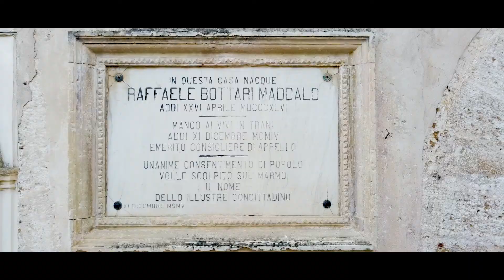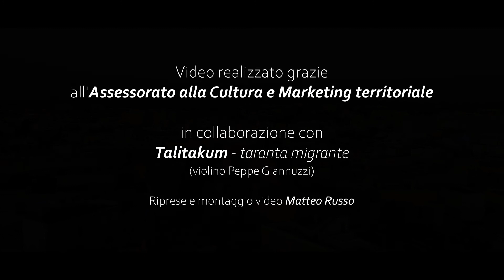Campi Salentina è pronta a ripartire!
Un video dedicato a Campi Salentina (Lecce, Salento - Puglia), nato da un’idea di Laura Palmariggi (Vicesindaco di Campi Salentina e Assessore alla cultura), insieme alla Consigliera al Marketing territoriale Alessandra Spalluto, TalitaKum - Taranta Migrante

Riprese e montaggio video: Matteo Russo
Attrezzatura utilizzata: Sony a6000, drone DJI Mavic Mini